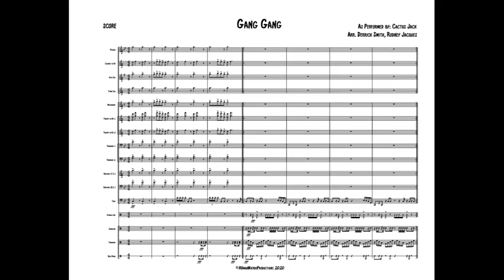Gang Gang Full Display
Artist: Cactus Jack Record Label

Arrangement Type: Rap Collab

HUmanW5irdo Productions